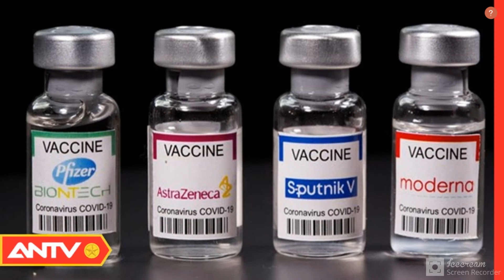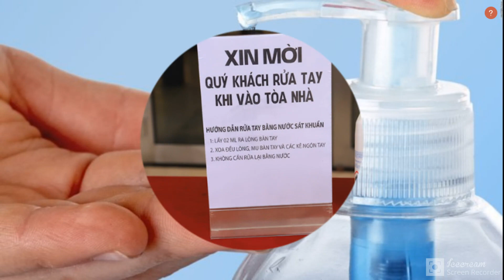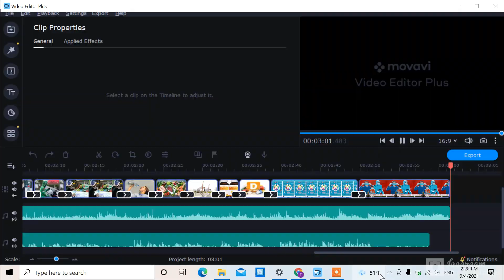How to protect from Covid English speaking Dr.Cao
Human kind are facing with the most devastating pandemic in the history ever.
Covid 19 has taken millions of lives and caused economic crisis around the Globe.
A big question has been made is how to protect ourselves from covid 19 infection.